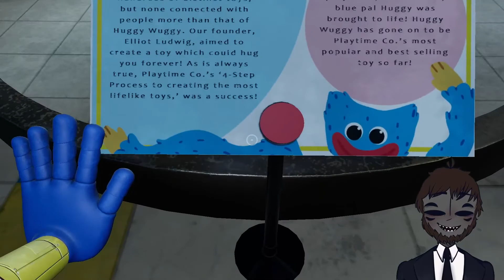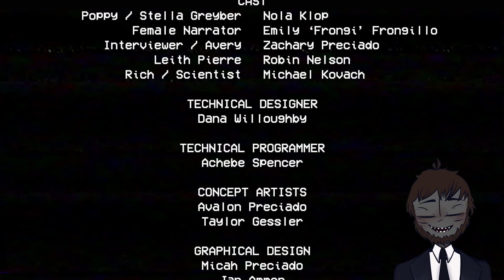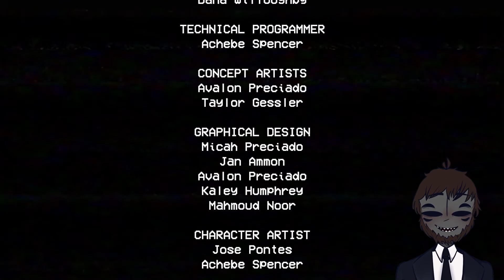СКУЧНЫЙ ЗАВОД ➤ Poppy Playtime ➤ ПОЛНОЕ ПРОХОЖДЕНИЕ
Всем привет, я Галиант и если ты будешь гадить в моих комментариях, я свяжу тебя и подвешу на пару дней в тёмной пещере. А так я всех люблю :*

Poppy playtime - Я с удовольствием бы рассказал об этой игре, но не нашёл страницу в википедии :0000